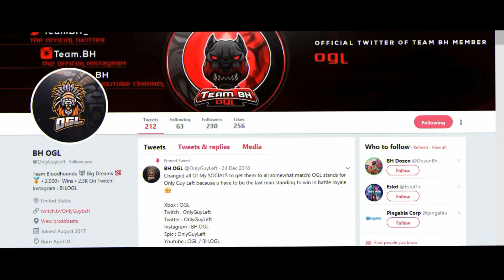Ghost Aydan, Im the DUO You Wish You Had...